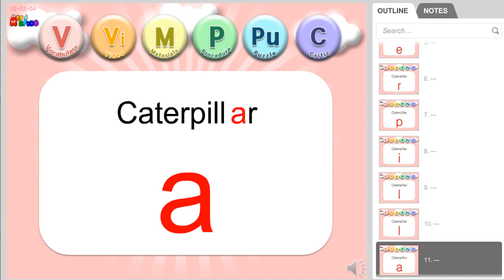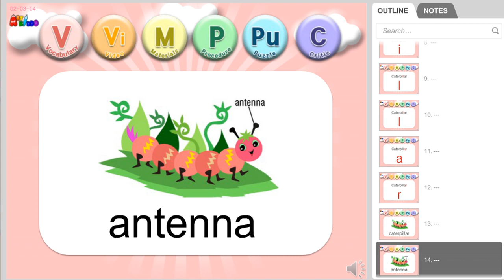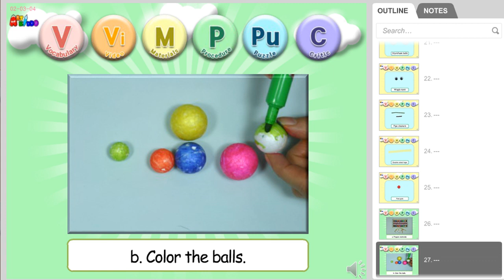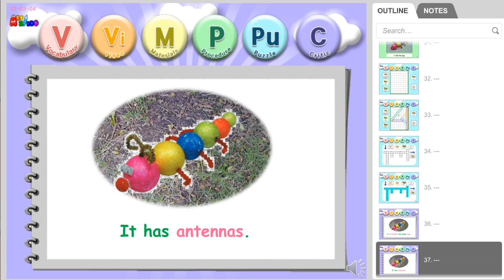Art Kiddo. 02-03-04.Caterpillar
This is a video clip for how to teach Art Kiddo unit 02-03-04.Caterpillar. 이 비디오는 아트키도 영어미술 02-03-04. Caterpillar 단원을 지도하기 위한 컨텐츠이다. 영어미술 아트키도는 영어미술지도자과정을 운영하며 이 모든 컨텐츠를 어떻게 어린이들이 흥미있게 지도하는 방법을 가르친다. 이 비디오 영상 외에 Teacher's  Guide, 학부모 통신문, Flash card, worksheet 모든 것을 제공하는 회원제도를 운영하고 있다.